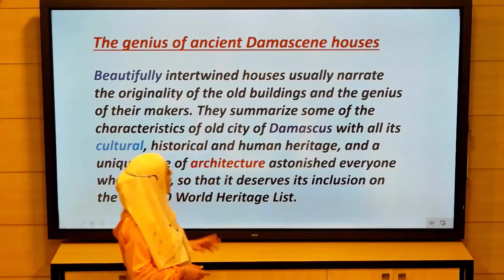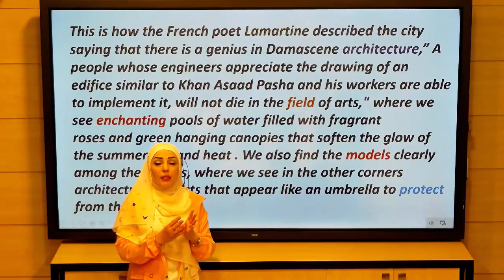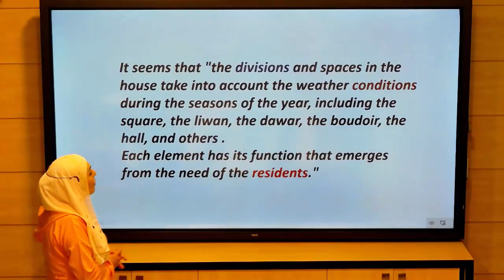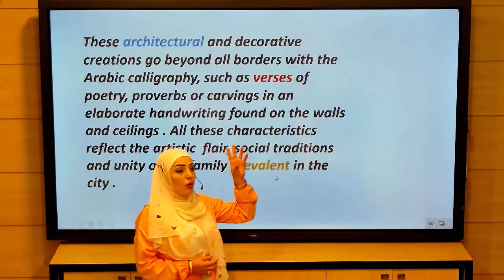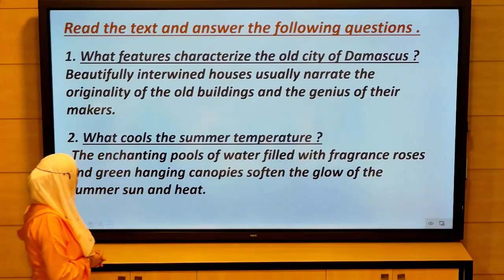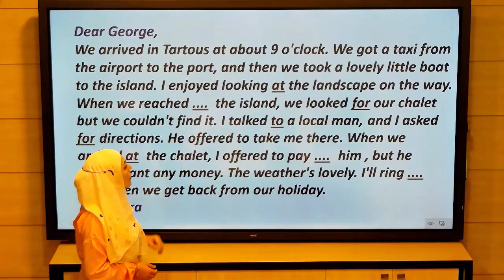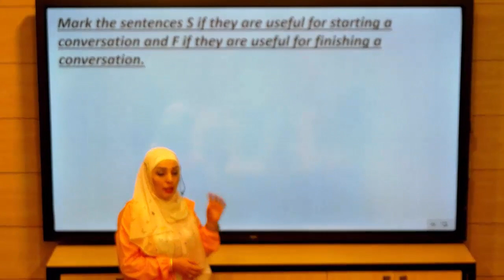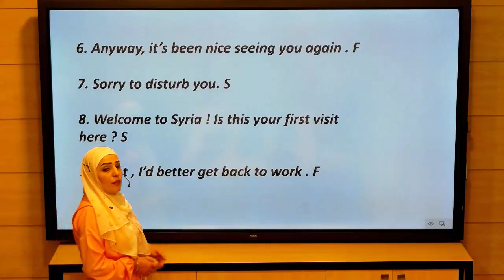ثاني ثانوي - لغة انكليزية - Damascene Houses